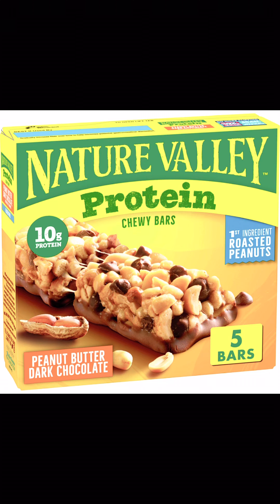Lấy lại vóc dáng chuẩn với TR90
Cách dùng bộ sản phẩm lấy lại vóc dáng TR90